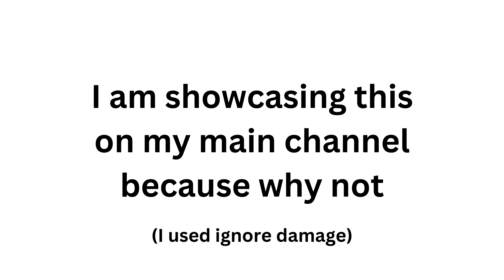KER ZER BER (Challenge Level) (GD)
Will verify